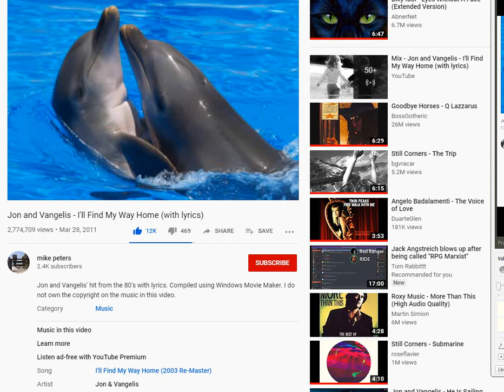Far ancient tongues